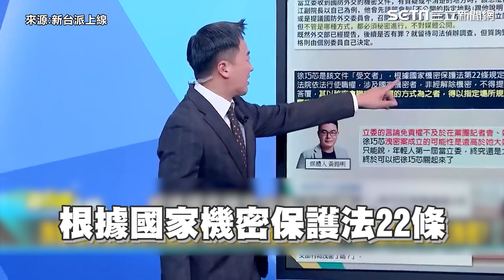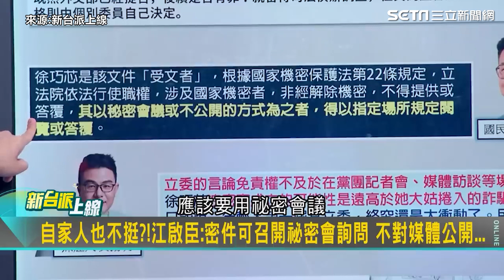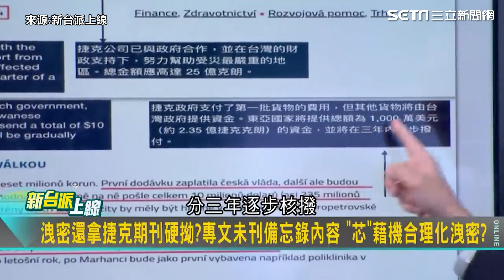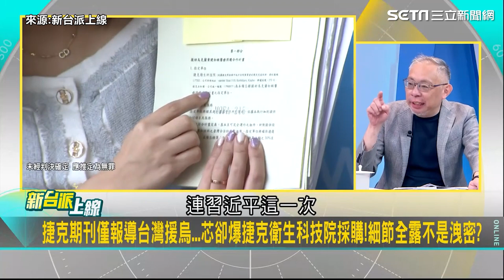呂家愷節目大喊「唯一支持江啟臣」 開嗆徐巧芯不該為求生存公開密件│94看新聞